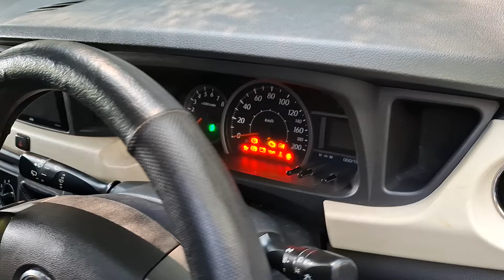Senin, 13 mei 2024 | Review Wuling Confero 1.5L 2019 dan Daihatsu Sigra 1.2 R 2016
Kami melayani jual beli & tukar tambah mobil bekas segala merk.
Untuk pembelian secara on line, silahkan menghubungi tim marketing dulu untuk negosiasi.

Crew Marketing ;
Nomor hp crew marketing diatas akan dipakai sebagai CP resmi iventaris Manggala Motor, dan akan digunakan secara permanen. Untuk menghindari miskomunikasi jadi mohon untuk nomor marketing yg lama, diluar nomor diatas silahkan dihapus!!

Hati2 terhadap penipuan yg mengatasnamakan showroom Manggala Motor, dan atau mengaku memiliki barang (mobil) dari Manggala Motor Ponorogo.
Kami hanya menggunakan satu pemilik rekening dg a/n AGUS SETYO WIBOWO, BRI/BNI/BCA. Jika ada transaksi diluar identitas nama rekening kami, sepenuhnya bukan tanggung jawab Manggala Motor Ponorogo.
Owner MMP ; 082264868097